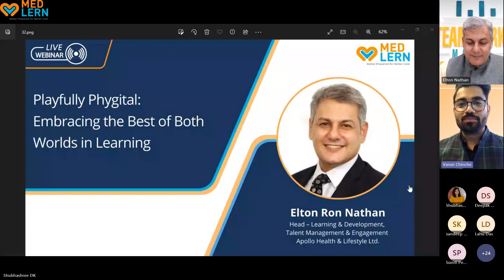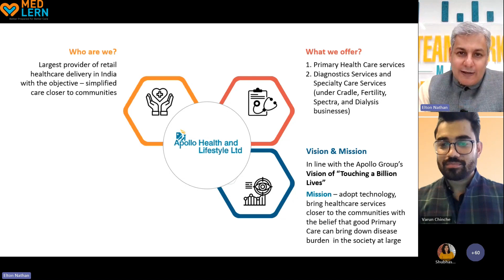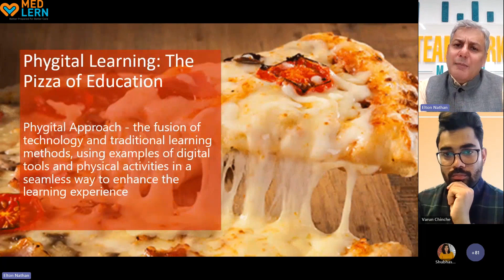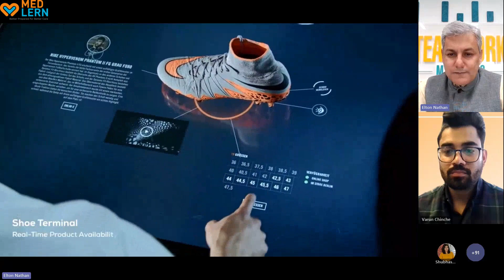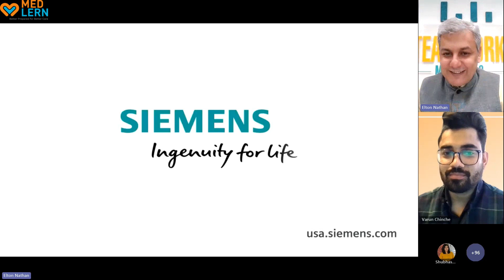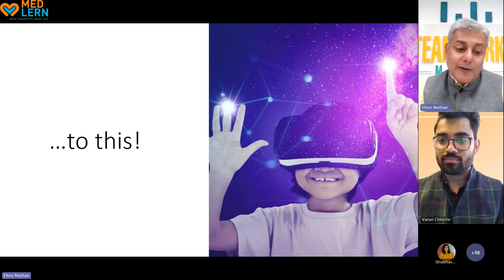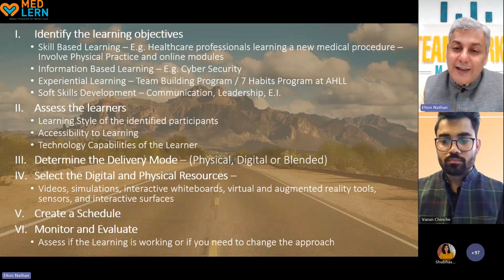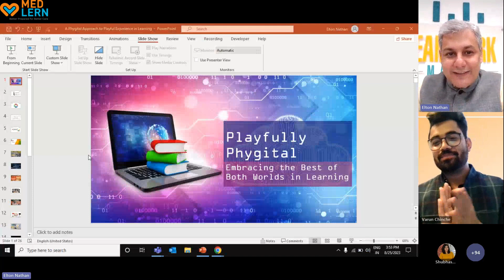Live Webinar- Playfully Phygital: Embracing the Best of Both Worlds in Learning